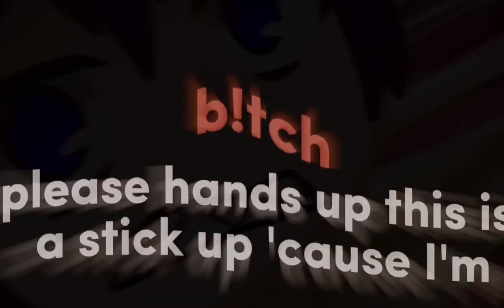Guilty or innocent ~ kageyama snaps ~ angst?